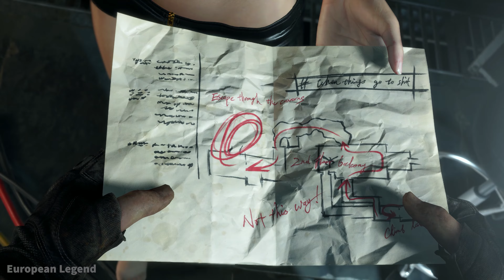Ashley Graham Corset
Is Really Ashley Graham too hot to handle ?

Resident Evil 4 is a 2023 survival horror game developed and published by Capcom. It is a remake of the 2005 game Resident Evil 4